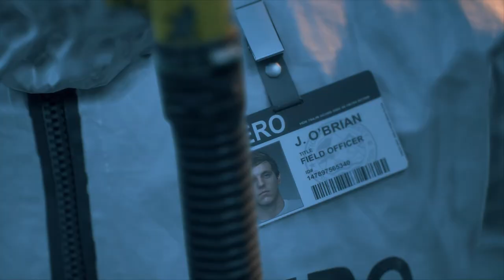DAYS GONE - Walkthrough Part 4 ( PC\1080p 60fps Ultra Settings)